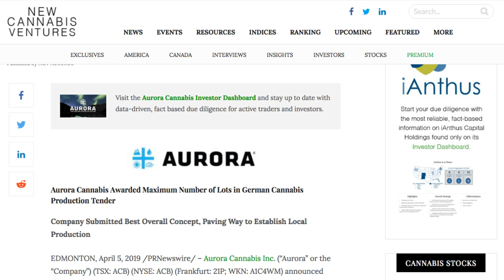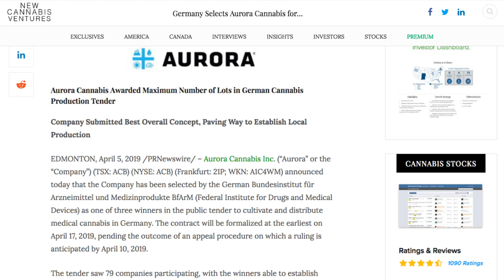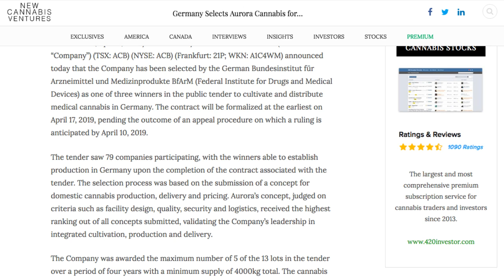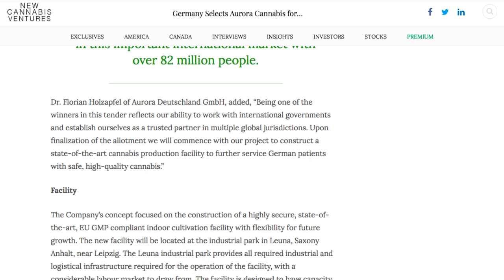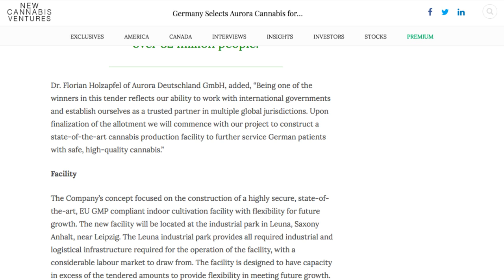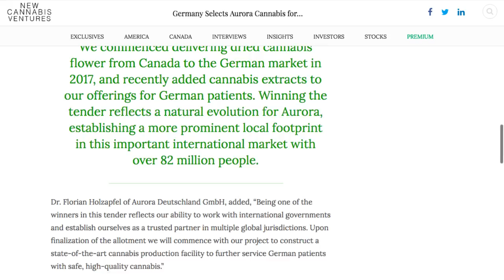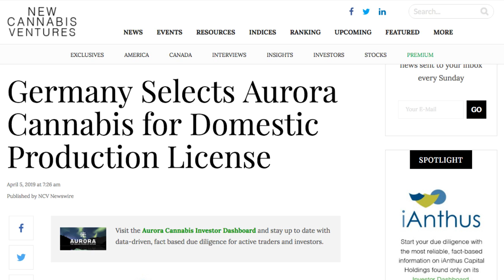Aurora Cannabis Selected by Germany for Domestic Production License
Aurora Cannabis Selected by Germany for Domestic Production License - RICH TV LIVE - APRIL 5, 2019 -  Aurora Cannabis Inc. (“Aurora” or the “Company”) (TSX: ACB) (NYSE: ACB) (Frankfurt: 21P; WKN: A1C4WM) announced today that the Company has been selected by the German Bundesinstitut für Arzneimittel und Medizinprodukte BfArM (Federal Institute for Drugs and Medical Devices) as one of three winners in the public tender to cultivate and distribute medical cannabis in Germany. The contract will be formalized at the earliest on April 17, 2019, pending the outcome of an appeal procedure on which a ruling is anticipated by April 10, 2019.

The tender saw 79 companies participating, with the winners able to establish production in Germany upon the completion of the contract associated with the tender. The selection process was based on the submission of a concept for domestic cannabis production, delivery and pricing. Aurora’s concept, judged on criteria such as facility design, quality, security and logistics, received the highest ranking out of all concepts submitted, validating the Company’s leadership in integrated cultivation, production and delivery.

The Company was awarded the maximum number of 5 of the 13 lots in the tender over a period of four years with a minimum supply of 4000kg total. The cannabis produced will be sold to the German government and supplied to wholesalers for distribution to pharmacies.

We are very proud to have been selected as one of only three companies by the German government, which is a great achievement by our team. Having the highest rated concept is a strong validation of the Aurora Standard cultivation philosophy, as well as of our track record in the delivery of safe and high-quality medical cannabis products to the German system.

list=PLiBGEhbXkQPCHTZsUlx-GxSGgsCLUSKJO